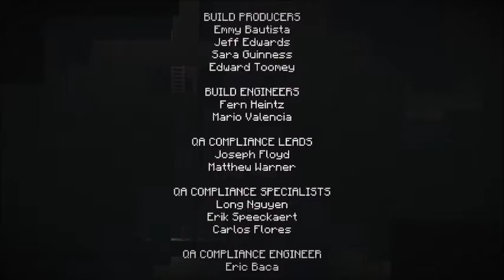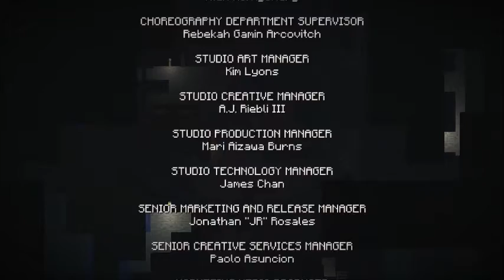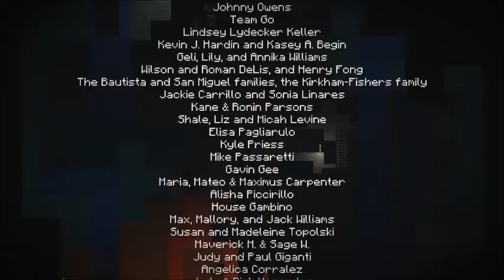Minecraft Story Mode Episode 2 Redstonia?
Hello everyone and welcome back to Minecraft Story Mode. If you haven't watched the first one do not worry, because there is a recap of what has happened or watch it before this one.
This is a game created by Telltale and Mojang so thanks to them for making this game.
 Also I do want to apologise for some stupid reason my data was not saved so some things will be different.